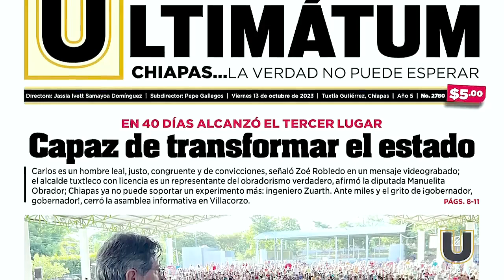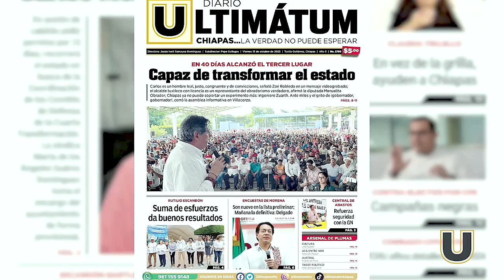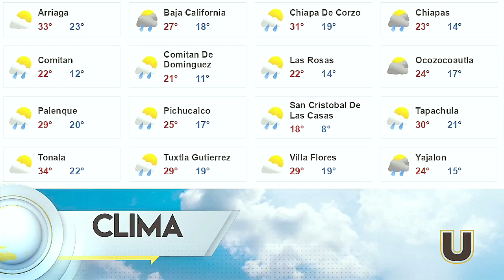Últimas Noticias en Chiapas: Tren Transísmico, Accidentes y más | 16 Octubre 2023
🚆📢 ¡No te pierdas las últimas noticias en Chiapas! Hoy, hablamos sobre el Tren Transísmico, trágicos accidentes y más. Mantente informado con nosotros. 🌧️☂️

💡 ¡Deja tus comentarios y comparte tus pensamientos!